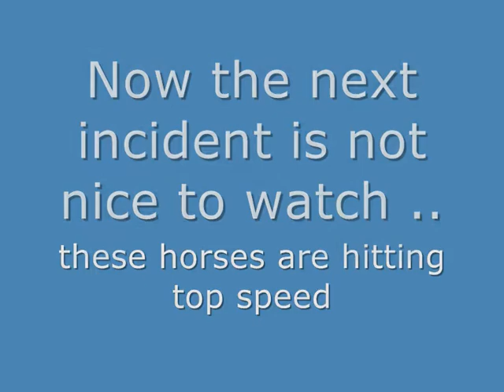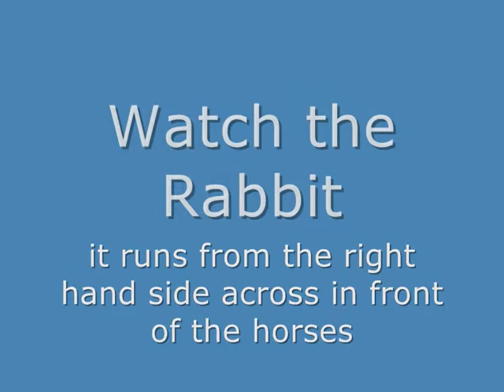Alex Park Harness Incidents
March harness incidents